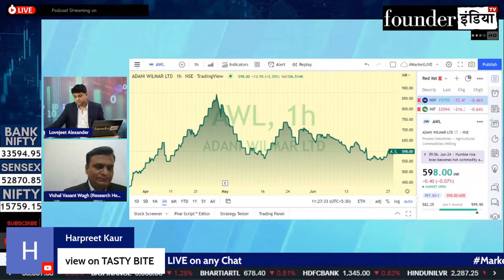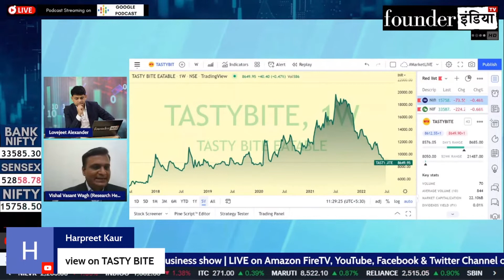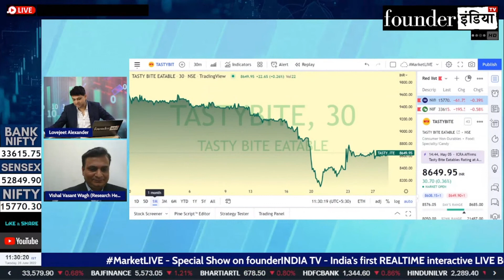Tasty Bite Eatables Ltd. के शेयर में क्या करें? Expert Opinion by Vishal Wagh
Analysis of: Tasty Bite Eatables Ltd.

Shows on StockMarket, equity, trading, investment, commodity, personalfinance, tax, cryptocurrency, blockchain, reviews, Tasty Bite Eatables marketanalysis, startups, policyreviews, nifty sensex, and much more.